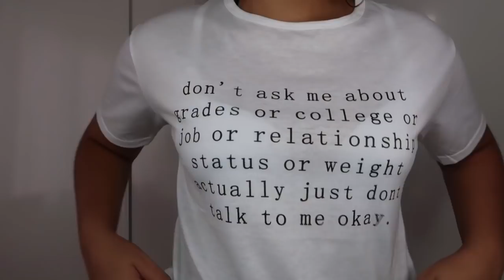LO QUE PEDÍ vs LO QUE RECIBÍ (ROPA CHINA) lupsona & AMIclubwear | Nathaly Chalarca